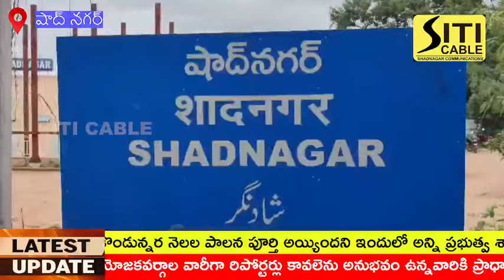ఏ మొహం పెట్టుకొని ఏడాది ఉత్సవాలు జరుపుకుంటారు.-మాజీ రాష్ట్ర సహకార యూనియన్ చైర్మన్ రాజా వరప్రసాద్.